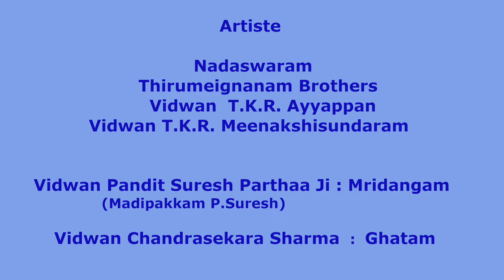Vedavruksha - Thirumeignanam Brothers katrinile Varum Geetham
Veda Parayanam

Sri U.VE. Sudarshana Swam

Artiste
Nadaswaram
Thirumeignanam Brothers
Vidwan T.K.R Ayyappan
Vidwan T.K.R Meenakshisundaram
Vidwan Pandit Suresh Parthaa Ji : Mridangam
(Madipakkam P.Suresh)
Vidwan Chandrasekara Sharma : Ghatam